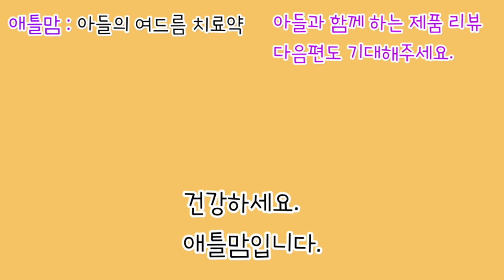딱 2번 바르고 여드름 깨끗해진 2가지 제품 | 여드름 치료제 | 여드름 박멸 | 디페린겔, 벤조일 퍼옥사이드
6살에 미국에 온 아들의 한국어 실력이 부족하지만, 표현이 부자연스러울 수 있지만 솔직한 사용 후기를 남겨봅니다.

3개월 전 뉴욕에서 애틀랜타집으로 바이러스를 피해 집으로 온 작은 아들의 이마는 여드름으로 심각한 상태였습니다.

셀푸드 원액과 셀푸드 젤로 어느 정도 안정 상태가 되었지만 계속 새로운 여드름이 한 개씩 올라왔습니다.

가정의학과 방문으로 알게 된 2개의 약품으로 아들은 신세계를 만났다고 표현했어요.
2개의 제품을 2일 사용 후 여드름이 깨끗해졌습니다. 물론 약간의 흔적과 지금도 가끔 한 개씩 올라오지만 놀랄만한 결과를 얻고 있습니다.
현재 3주간 사용 결과 너무 만족스러운 결과로 촬영을 하겠다고 해서 영상을 만들었습니다.

의사 처방전 없이 구매할 수 있는 제품이라서
공유를 합니다.
미국 약국에서 또는 아마존에서 쉽게 구매할 수 있는 제품들입니다.

여드름의 종류나 피부 상태에 따라서 다를 수 있음으로 모두에게 같은 결과를 얻지는 못하겠지만 도움이 되셨으면 좋겠습니다.

*디페린겔 Differin gel

*팬옥실 panoxyl

*셀푸드 젤 cellfood gel

*호호바 오일 Jojoba oil

*프리퍼레이션 H preparation H